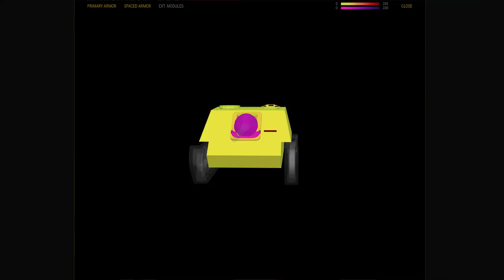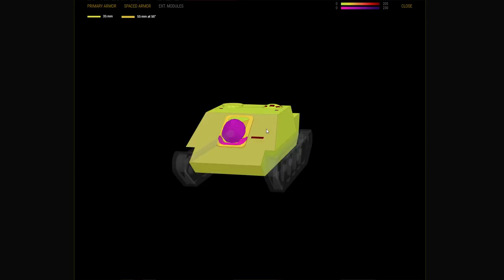WZ-131G FT - recenze z testserveru Patche 5.8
V tomto videu se podíváme na zbrusu novou šestku z nově příchozí čínské linie stíhačů tanků, která se právě teď nachází na testserveru!
Njoy!

Played on PC (i5 6600 K, MSi GeForce 1060 3G, 2x HyperX Fury 8GB) / iPad 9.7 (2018)
Recorded via NVidia Shadow Play / OBS Studio
Edited via Pinnacle Studio 17 Ultimate

More info about me, my equipment, my „in game goals“, my premium tanks collection, or the list of donaters can be found on my Twitch channel